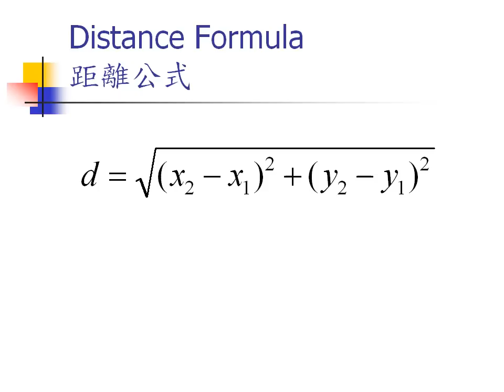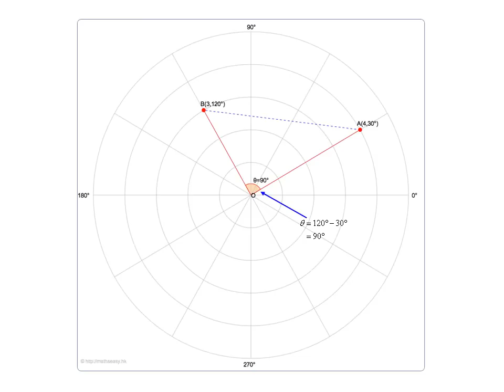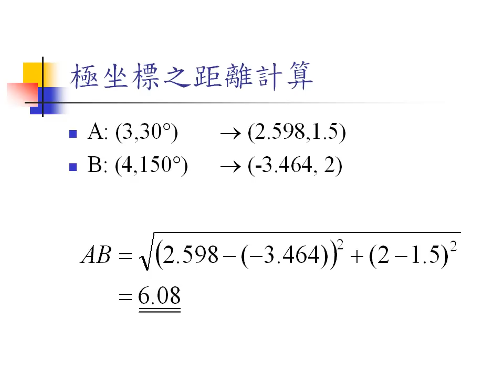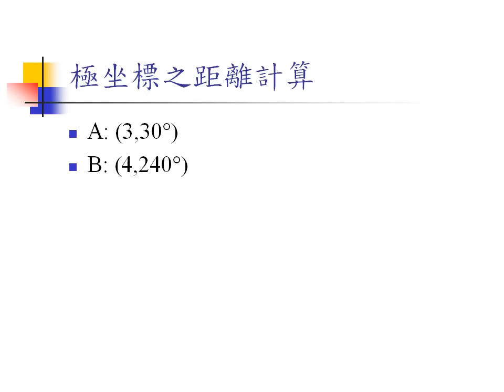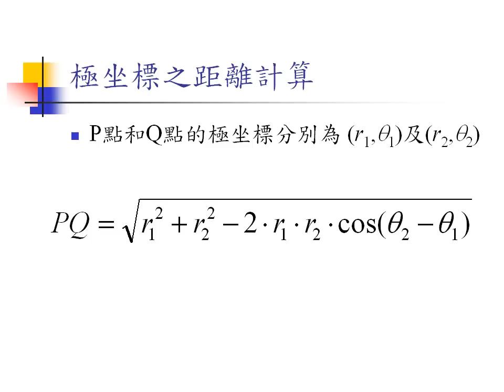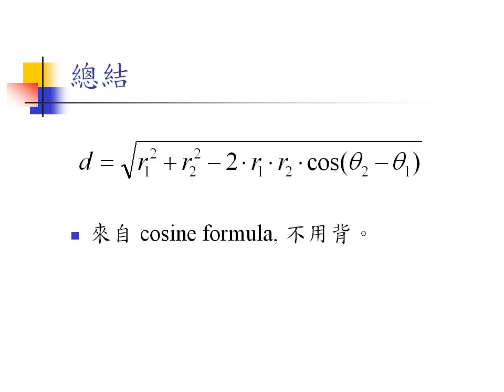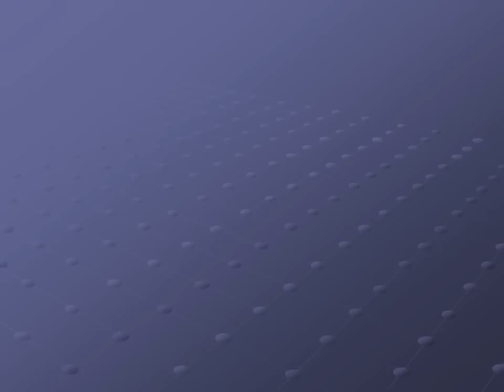在極坐標系 Polar Coordinates System 求兩點之距離。可借助餘弦公式 cosine formula 而無須轉換成直角坐標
在極坐標系求兩點之距離，最直接的方法當然是先把該兩點的極坐標轉換成直角坐標，然後運用距離公式計算。但這方法極之麻煩。大家有無想過其實有更方便直接的方法去解決這問題?